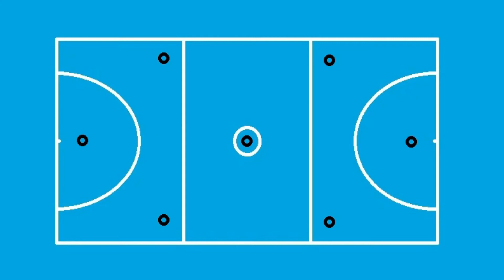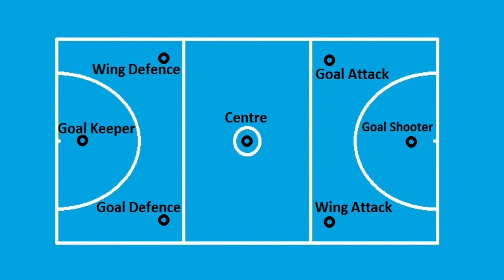netball player position / netball court positions /netball position name/ player position in netball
in this video i will explain netball player positions. this video created for people to get netball player positions information.

netball player position, netball position name, netball court positions
netball ground positions, netball field position, netball positions
netball team position, player positions of netball, netball centre position
netball positions and rules, netball positions explained, 7 player in netball
netball starting position, netball player name, wing attack netball
wing defence netball, goal attack netball, goal defence netball
goal shooter netball, positions of netball